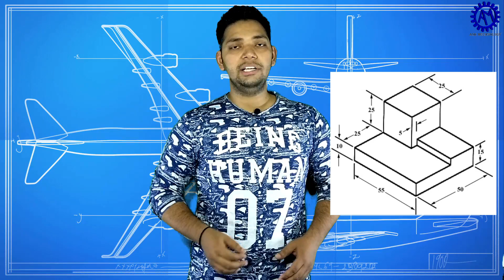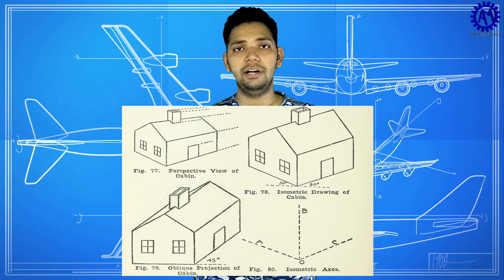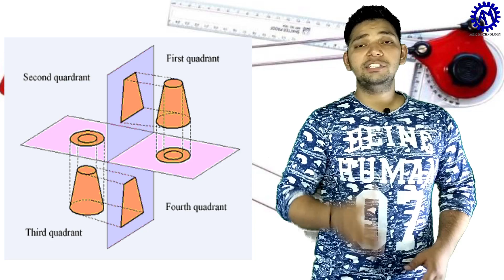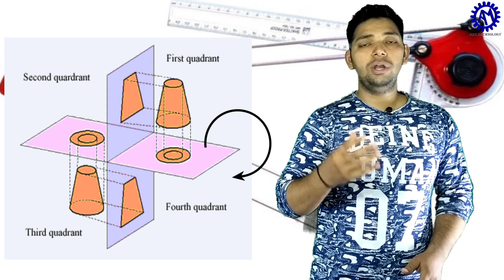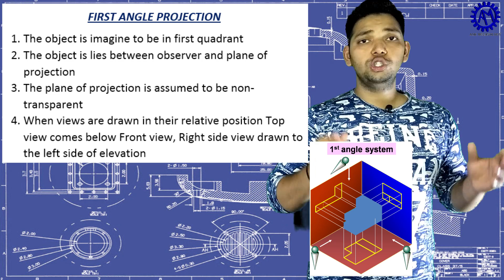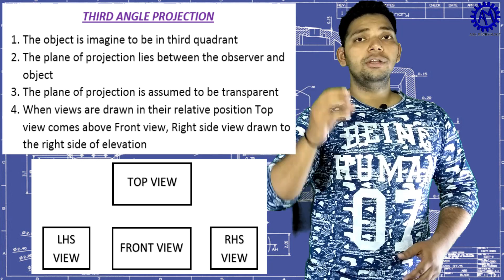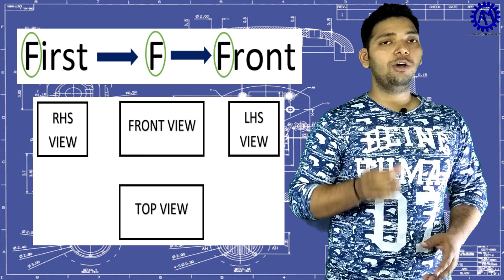Difference Between First Angle and Third Angle Projection ! Basic Drawing Concepts !! ASK Mechnology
This video is about Basic Drawing Concepts and mainly difference between first angle and third angle projection, hope you like it

Difference Between First Angle and Third Angle Projection

KEEP LEARNING
KEEP GROWING
BE TECHNICAL

“ASK Mechnology”